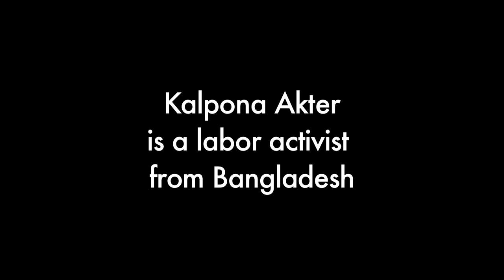Kalpona Akter, Bangladeshi Sweatshops, and Walmart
Bangladeshi labor activist Kalpona Akter and her colleagues could face life in prison or even a death sentence for educating workers in Walmart's supply chain about their basic human rights.  Sign the petition to demand that Walmart intervene on their behalf:

Video produced by ALIGN: The Alliance for a Greater New York and the Walmart-Free NYC Coalition